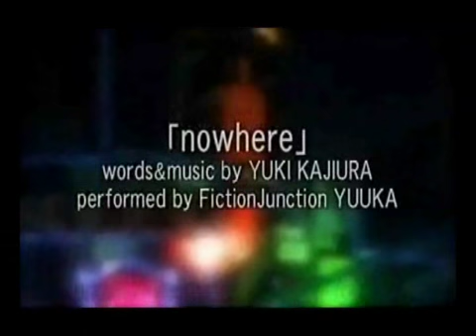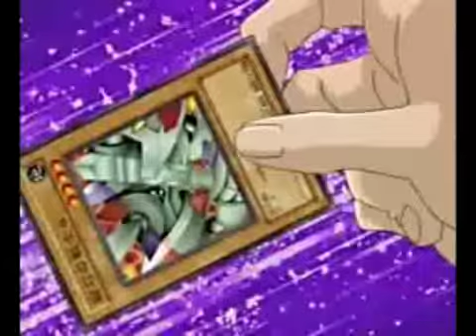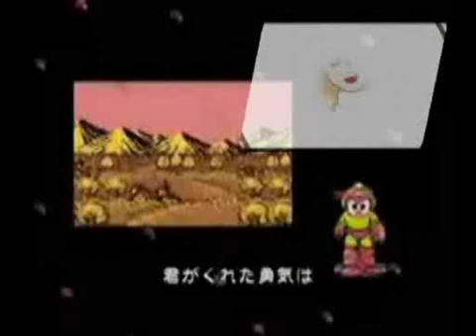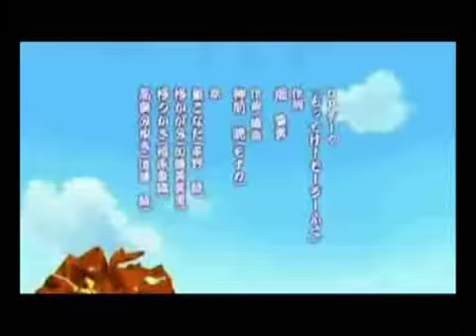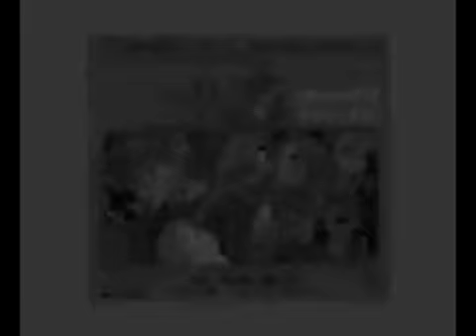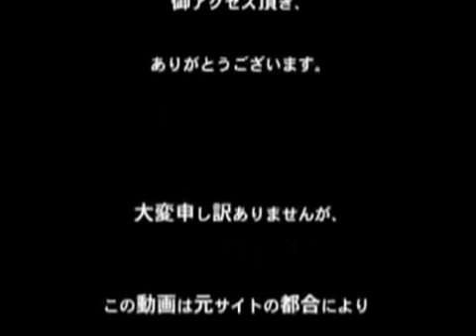[Nico Nico Douga Medley ENG] Sung by American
アメリカ人がニコニコ組曲を英語で歌ってみた